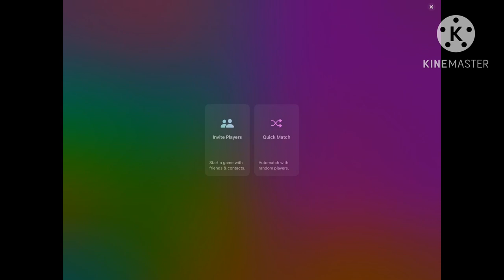How to get free characters in bow masters